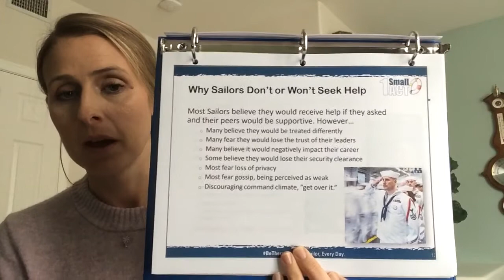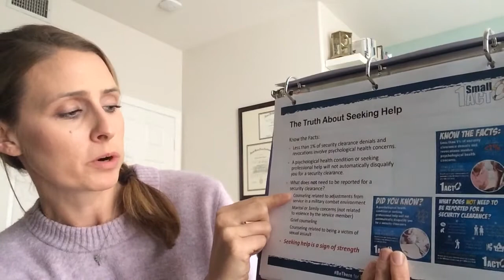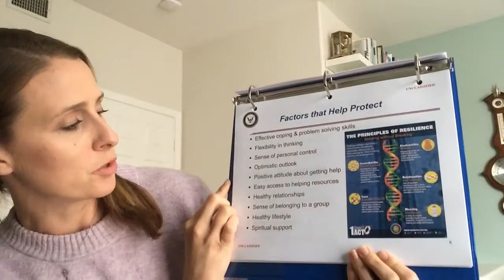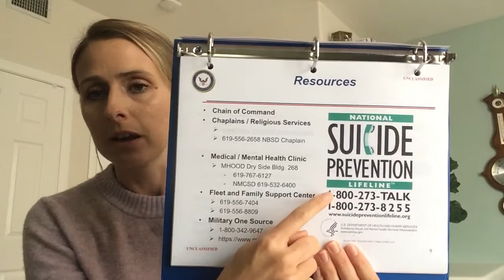Suicide Prevention Brief 3 of 4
The ability to seek help and Suicide Prevention Resources